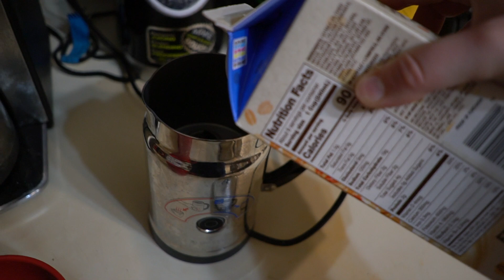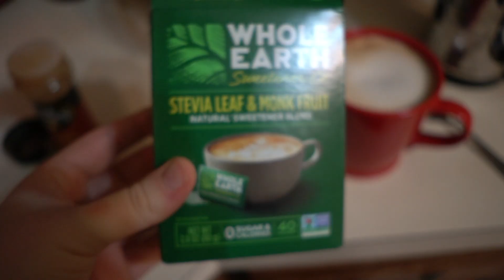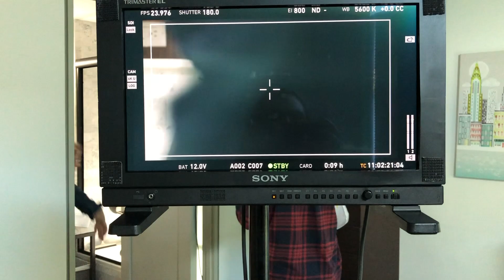Vlog: Early Morning Routine/ Shooting A Commercial!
This vlog is about my morning routine before a full day on set, shooting a commercial with Lola Tampons :)